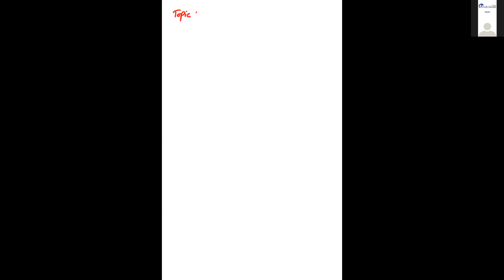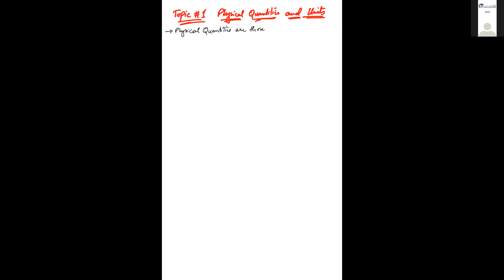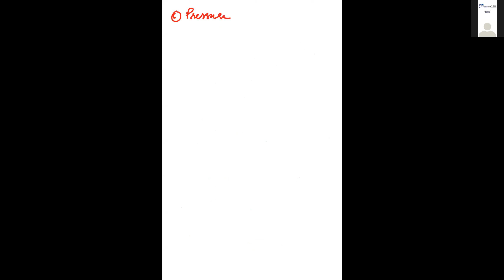Sir Mehboob Khan - AS Physics - Lecture# 02 (12-08-2021)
Sir Mehboob Khan - AS Physics - Section E